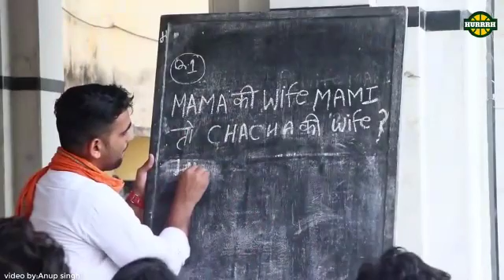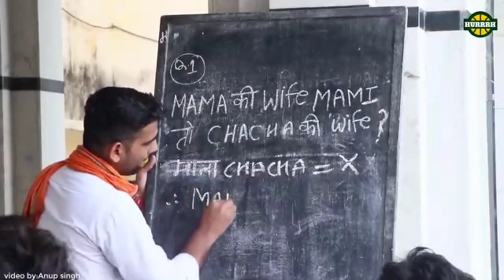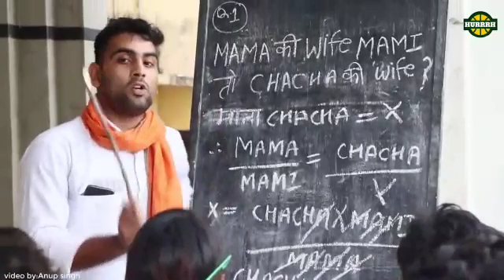22 November 2019